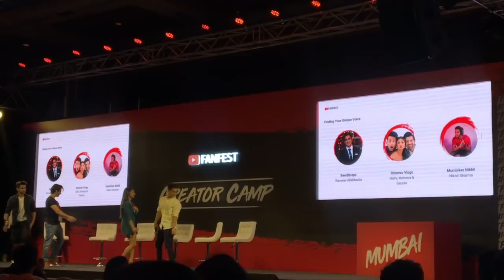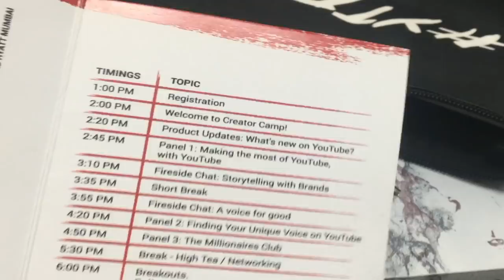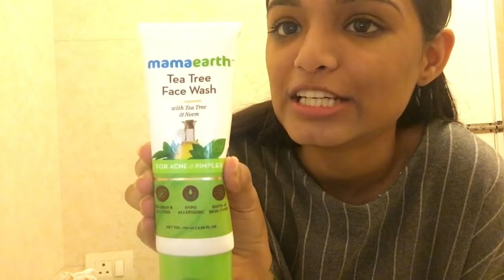Youtube fanfest creator's camp 2019 | Vlog | Kashish Chhabda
Hope you all are doing wonderful.

Experience my first time ever at youtube fanfest creator's camp along with me through this vlog.

AMAZON.IN:
Ubtan face wash
Tea tree face wash

S U B S C R I B E for more similar content